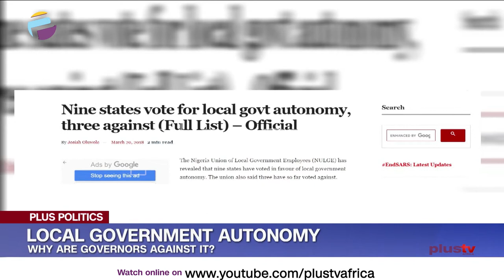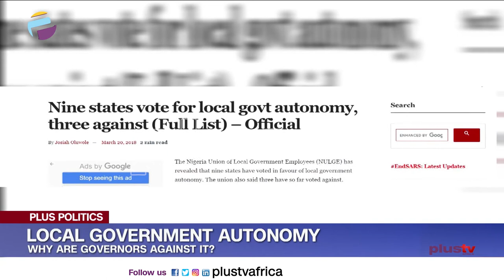Local Government Autonomy: Why Are Governors Against It | PLUS POLITICS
Joining us to discuss this is, good governance advocate, Segun Sopitan, legal practitioner, Jide Ologun, and local government Chairmen - Ikwerre Local Government - Samuel Nwanosike.